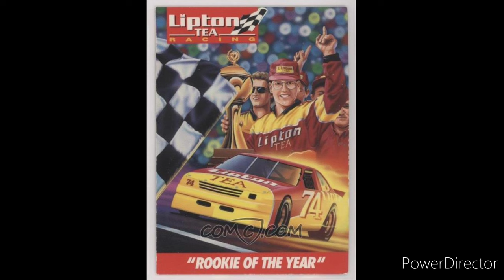NASCAR UNDERDOGS: Johnny Benson Jr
Johnny Benson Jr is a retired stock car driver, known for his success in all three of NASCAR'S top touring series. He has won an ASA championship in 1993. An Xfinity series championship in 1995. As well as a Craftsman Truck Series championship in 2008. He spent time behind the wheel of race cars for team's such as BACE Motorsports, Bahari Racing, Roush Racing, MBV Motorsports and Bill Davis Racing. Overall in the Cup Series he made 274 starts, scoring 1 win, 2 poles, 18 top 5s and 58 top 10s. In the Xfinity series Benson made 91 starts and scored 3 wins, 19 top 5s and 35 top 10s. Then in the Craftsman Truck Series Benson made 138 starts, scoring 14 wins, 5 poles, 58 top 5s, 90 top 10s.
PHOTOS COURTESY OF:
Getty Images
Motorsport.com
Fuller Motorsports and Collectibles